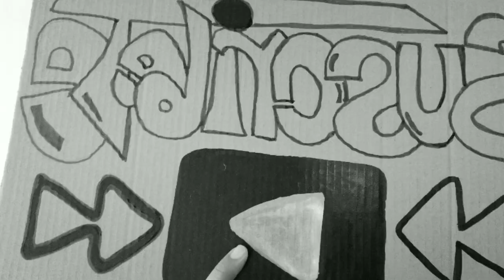🦇CORVIKNIGHT🦇 VGC estrategia pokemom espada🗡️/escudo🛡️ Joel Juega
Ey chicos estamos de vuelta con nuevas estrategias pokemon esta es una de mis preferidas...espero que les guste dejen un gran like y escríbanme que otro pokemon les gustaría que le hiciera una estrategia...

Un gran abrazo hasta la proxima! jajaja